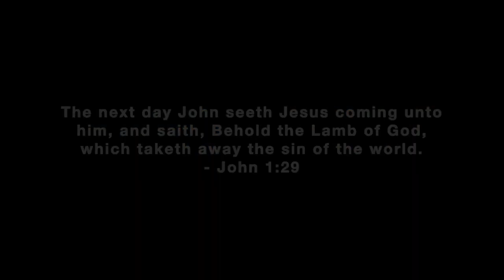Agnus Dei II Performed by Cristian dela Cruz & Lily FC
Hi everyone,

A technical problem caused me to reupload this video after I previously uploaded it during the Covid19 pandemic in June 2020.  Thank goodness, I found it in my old flash drive file when I looked for it.

Ms. Lily is a gifted singer as well as a Christian, so I am delighted that she accepted my invitation to sing a beautiful song by David Phelps entitled, "Agnus Dei." The recording took place in a separate location (I recorded my part in Singapore while hers was in the Philippines), yet the distance did not pose a problem since technology has made it possible for this to be done. As such, I hope you will enjoy how this cover song turned out.

About the song:
Agnus Dei, (Latin), English Lamb of God, Who takest away the sins of the world, grant us peace!"  It comes between the Lord's Prayer and the communion and sounds the themes of sacrifice and of adoration.

The reason Jesus deserves our praise is that He's perfect. Having sacrificed Himself for our sins, He deserves our praise. The people of God sacrificed lambs before Jesus died to pay for their sins. The animals didn't do anything wrong; they were just scapegoats. It was Jesus who took the punishment for our sins all at once, like a lamb.

Artist: David & Maggie Beth Phelps
Album: Classic
Released: 2012
Genre: Christian/ Gospel